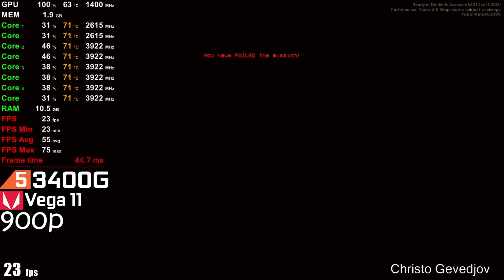Ready or Not - Ryzen 3 3200G Vega 8 - Ryzen 5 3400G Vega 11 - Athlon 3000G Vega 3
R3 3200G Vega 8: 0:00
R5 3400G 1080p: 3:05
R5 3400G 900p: 7:19
Athlon 3000G Vega 3: 11:55
8GB RAM Playable?: 18:01

PC Specs:
CPU:
Ryzen 3 3200G 3.60 ghz (Boost 4.00 ghz)
Ryzen 5 3400G 3.70 ghz (Boost 4.20 ghz)
Athlon 3000G 3.50 ghz
CPU Cooler: AMD Ryzen Cooler Stock
GPU:
Radeon Vega 8 Graphics 2GB
Radeon Vega 11 Graphics 2GB
Radeon Vega 3 Graphics 2GB
SSD: 120GB SATA WD Green
HDD: WD 1TB HDD 7200RPM
OS: Windows 11 Pro 64 bit
Motherboard: ASRock A320M-DVS
PSU: 550W (BeQuiet! SYSTEM POWER B8)
16GB DDR4 3200Mhz (2x8 dual channel / CL 16 / Model: G.SKILL AEGIS)